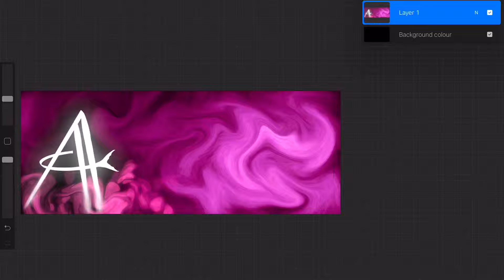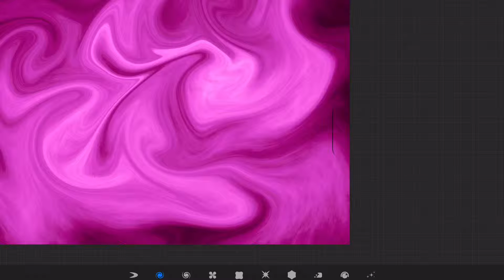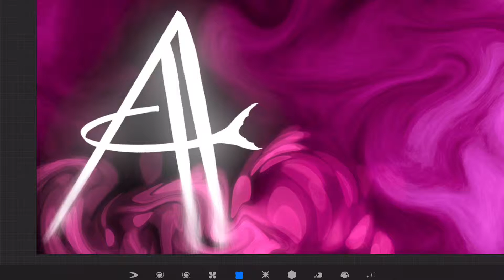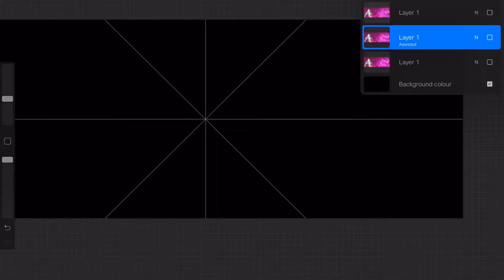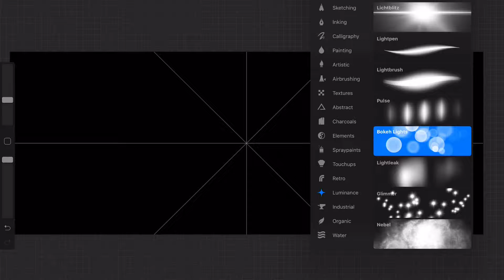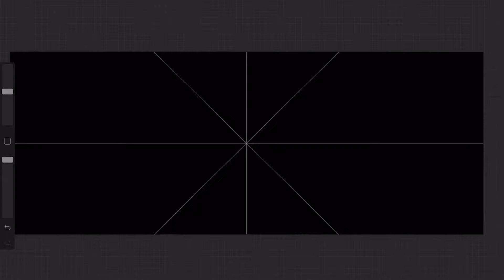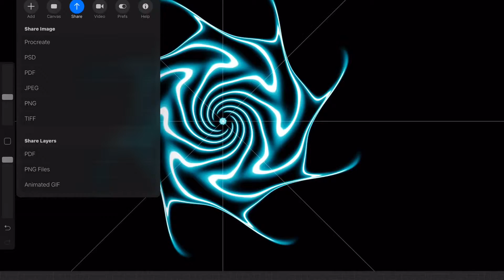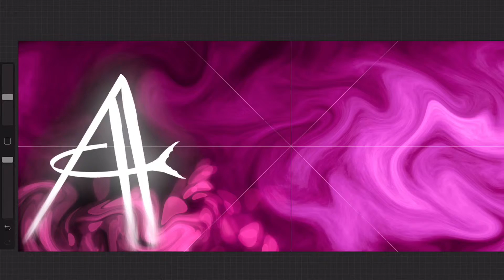Procreate Liquid Animations Tutorial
Part 2. I’ll show in real time how I create my drawings and videos using only Procreate.